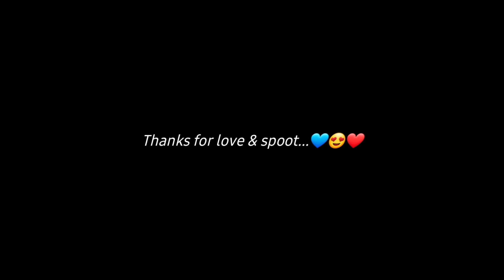Hmara Ek Cute Bird Mar Gia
Hmain kise dost ne Boht cute prindy gift kiye thy

but ek mar giya hy or saad ko or hum sub ko boht afsos howa

cute pet bird marne ka gum wo hi log smjh skte hain jo pet lovers hain

so i hope you enjoy this vlog

thanks for love and spoot